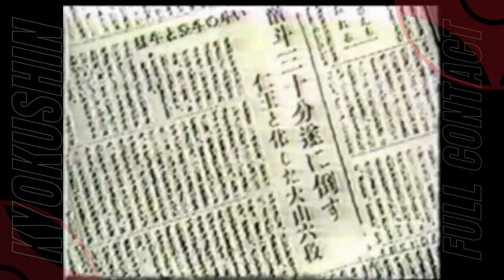Karate against angry bulls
Video: Karate Taiyo Production 1954

KWUnion ©